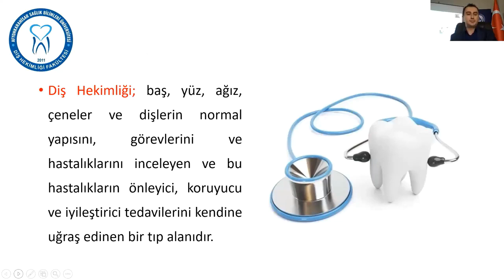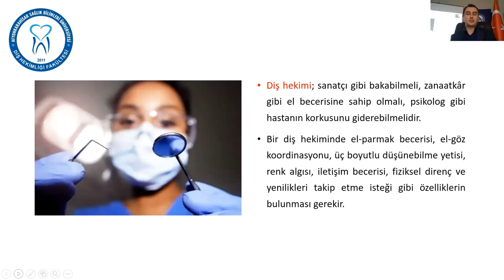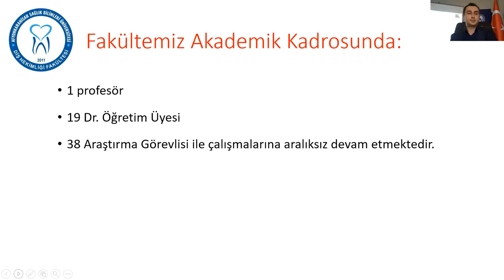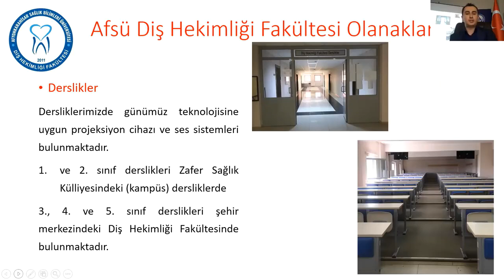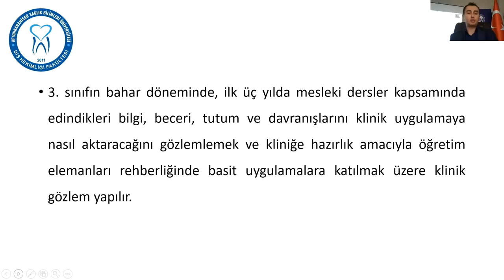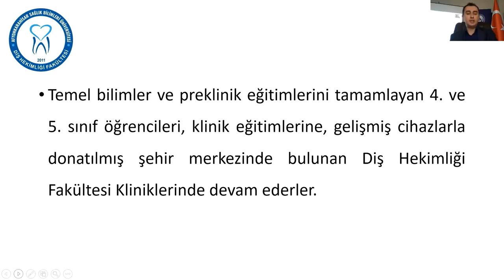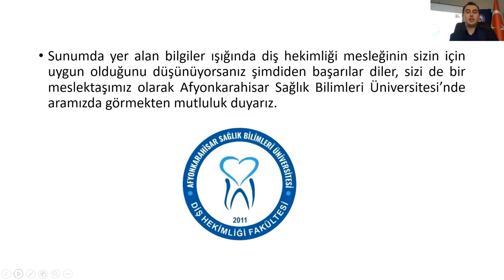Diş Hekimliği Fakültesi Tanıtım Videosu